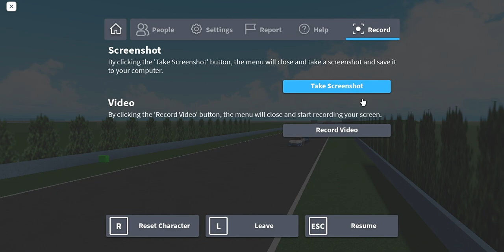PCS S3; Rolling Down The Glen 70